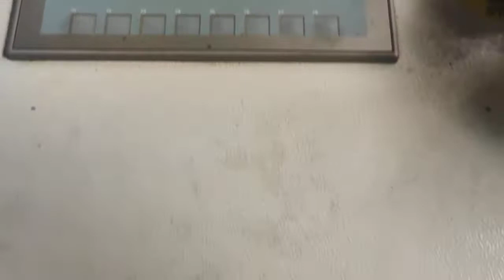Tłocznik postępowy SZYNA TAPICERSKA WEWNĘTRZNA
Tłocznik z zakresu AKCESORIA MEBLOWE.